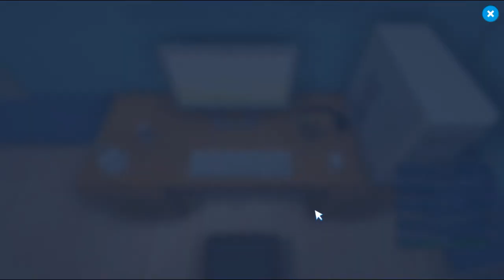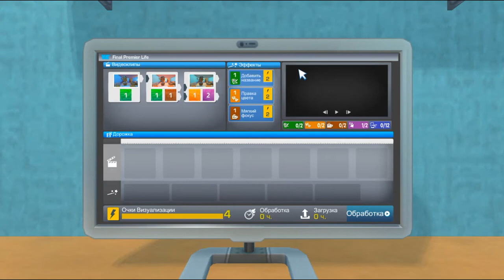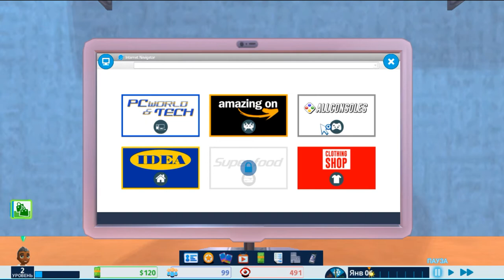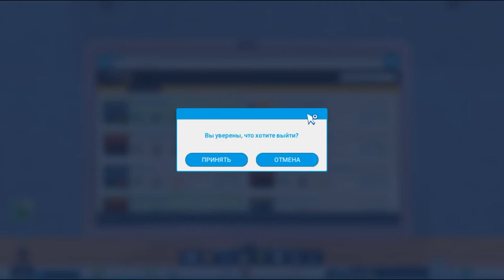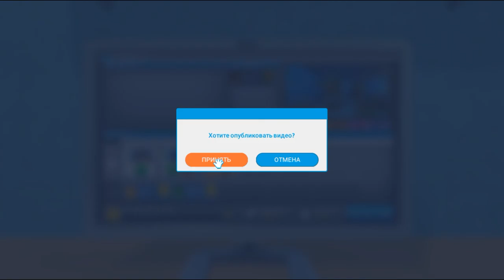YOUTUBERS LIFE.gameplay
gameplay,СИМУЛЯТОР ЮТУБЕРА.